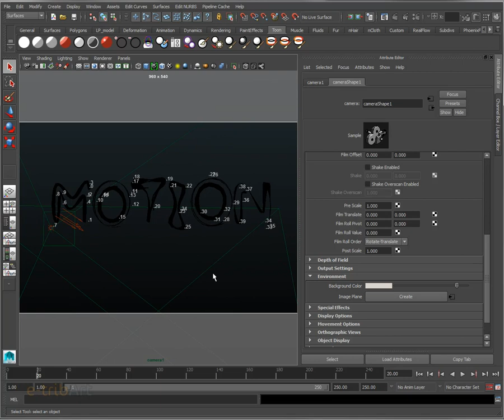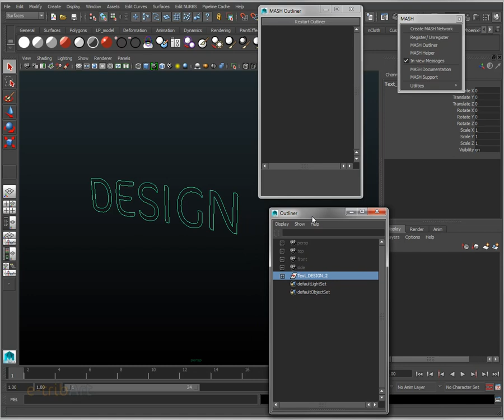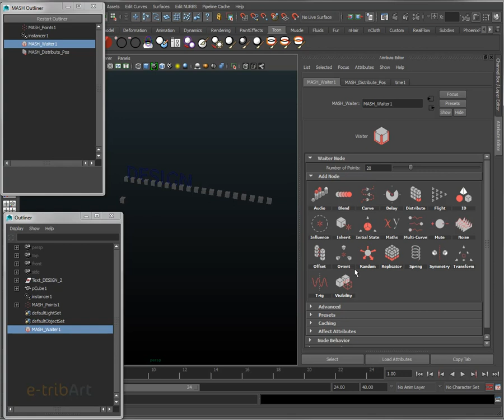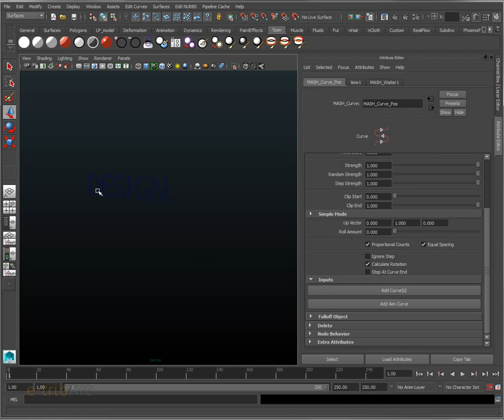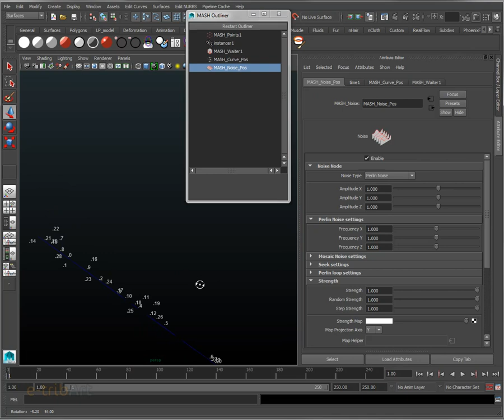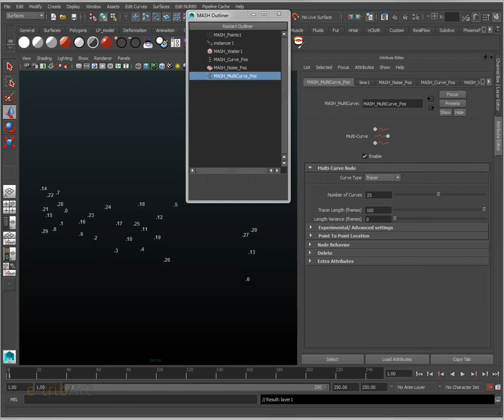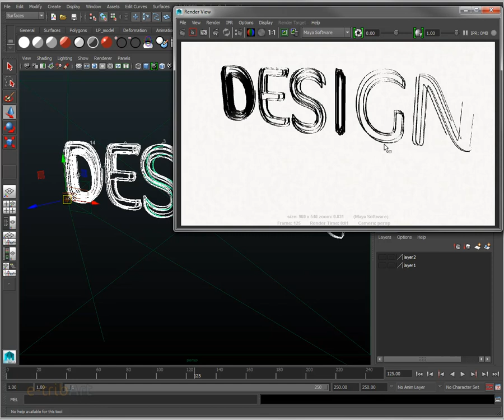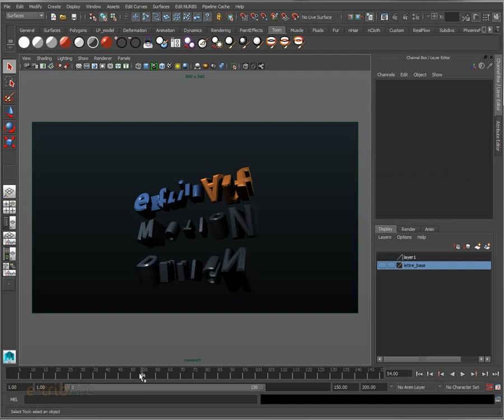Tuto du Jeudi : Maya motion design Mash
Nous allons regarder la réalisation d'éléments techniques pour le motion design, comment se réaliser une bibliothèque de formes, ou des pipelines de techniques, de telle manière de pouvoir répondre à une identité visuelle que l'on voudra produire. Apprenez à créer des lettrages avec le plugin Mash de Mainframe dans Maya.